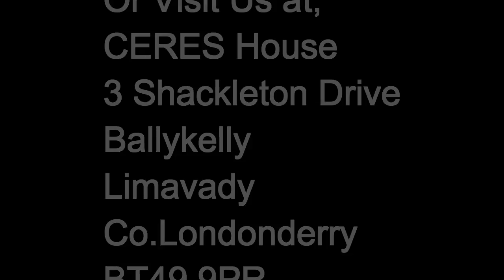Vet Medicine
Level 2 Agricultural Business Operations (QCF) - Animal Health 4.1/4.2. Administer a Veterinary Medicine, and Complete Record Sheet.